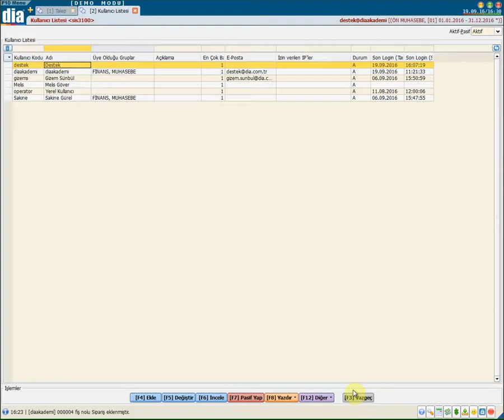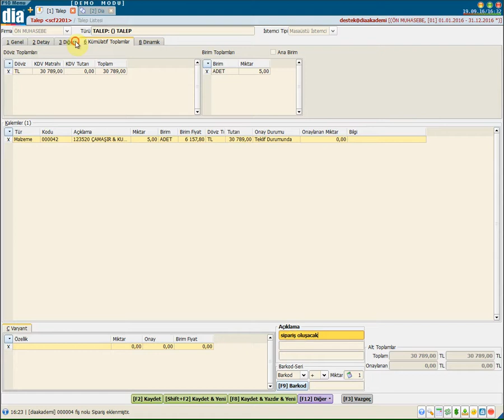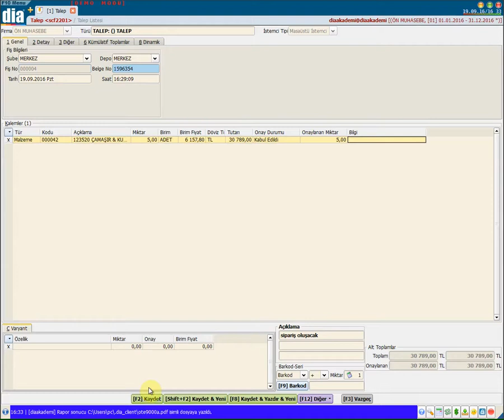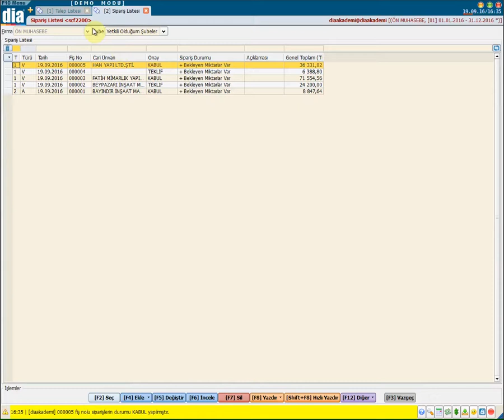DİA Akademi -Talep Fişleri Nasıl Oluşturulur?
DİA Akademi - Talep fişlerinin nasıl oluşturulduğunu  anlatan eğitim videosudur.